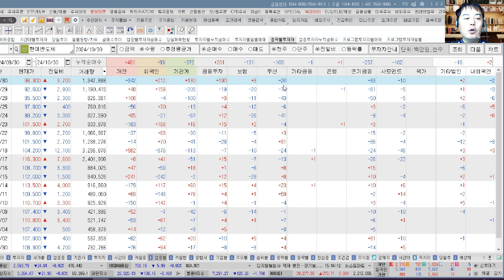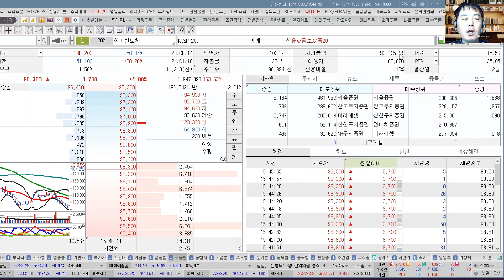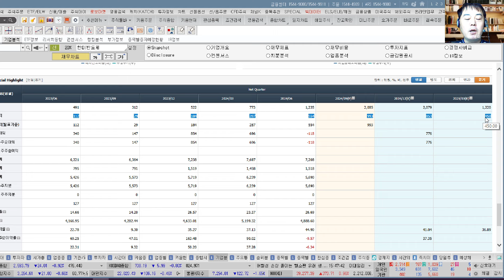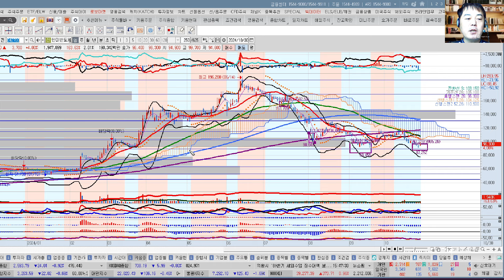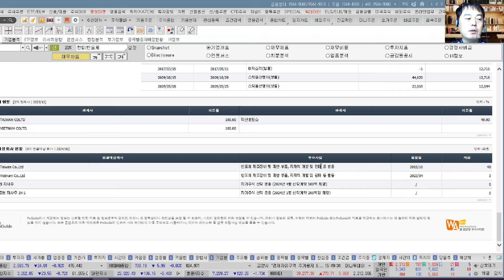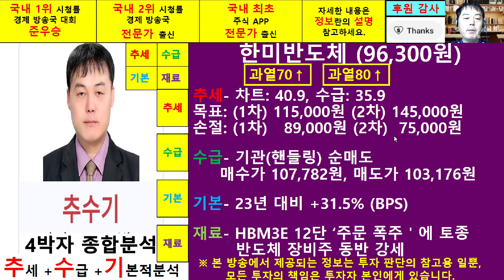한미반도체(042700)종목진단및향후주가전망 추수기(추수)전문가